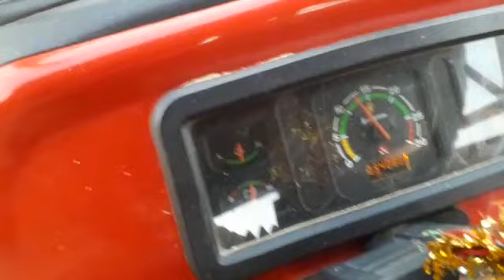letest modal thresher bajra niklta huya || shree ganesh threshe 9829422074, 9799191994 jodhpur raj.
हमारी कंपनी 2003 से कृषि क्षेत्र में नयी तकनीकी के आधार पर काम करती हैं हम 2010 से मल्टी क्रॉप थ्रेशर मशीन के निर्माता हैं जो भारत वर्ष में श्री गणेश कंबाइन के नाम से जाना जाता हैं हम इस मशीन के उत्पादन में एक अच्छी गुणवत्ता प्रदान करते हैं जिससे हमारे देश के किसान भाइयो को इसे चलाने में और अपनी सभी प्रकार की फसल निकालने में सहायता मिल सके |
■ हमारा मल्टी क्रॉप थ्रेशर मशीन भारत का 37 hp ट्रैक्टर पर चलने वाला कंबाइन थ्रेशर हैं जो बाजरा, ग्वार, मुंग, सोयाबीन, गेहु, सरसों(रायड़ा, सरसों(पिली), चना, जीरा, इसबगोल, तुअर, उड़द, धनिया, मक्काई, इत्यादि फसलों को निकालने में मदद करता हैं तथा जीरा वरियाली और इसबगुल को बहुत अच्छी क़्वालिटी में निकालता हैं श्री गणेश कंबाइन थ्रेशर अनाज को साफ निकालता हैं जिससे किसानो को मंडी में 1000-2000 प्रति क़्वींटल ज्यादा भाव मिलता हैं |
■ नक़ल से सावधान - श्री गणेश थ्रेशर की मार्केट में ज्यादा डिमांड होने के कारण कुछ किसानो के साथ ठगी करने वाले कारखाने वाले किसान भाइयो को श्री गणेश की मशीन दिलाने को कहते हैं फिर बाद में बताते हैं की श्री गणेश कम्पनी में वेटिंग ज्यादा हैं आपको समय पर नहीं मिलेगा आपकी सीजन चली जाएगी इस प्रकार का झांसा देकर डुप्लीकेट मशीन थमा देते हैं कई चालाक कारखाने वाले किसानो के साथ धोखाधड़ी कर रहे हैं जोधपुर और गुजरात कारखाने वाले ऐसा कर रहे हैं जो डुप्लीकेट थ्रेशर वाले श्री गणेश जैसा कलर करके नकली कच्चा मॉल डालकर कंबाइन थ्रेशर कुछ काम रेट में बेच रहे हैं कोई कारखाने वाले वाला बताता हैं की में श्री गणेश थ्रेशर कंपनी से काम सिख कर आया हूँ तो कोई श्री गणेश का रिस्ता बताकर किसानो को ठगी का शिकार बनाते हैं और किसानो की मेहनत का लाखो रुपया लेकर कुछ थोड़ा लालच बताकर डुप्लीकेट कंबाइन थ्रेशर बेच देते हैं और फिर सीजन में मशीन में टूट फुट आने के कारण फसल सही नहीं निकलती और किसान भाइयो को परेशानी का सामना करना पड़ता हैं उससे बचे |
■ ओरिजनल श्री गणेश(कंबाइन) फैक्ट्री का पता श्री गणेश एग्रीकल्चर वर्क्स E - 6 II फेस लटियाल हेंडीक्राफ्ट के पास बोरानाडा जोधपुर राजस्थान फोन 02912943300,2766414, 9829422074, 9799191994 पर बात करे
■ Our company works on the basis of new technology in agriculture since 2003. We are manufacturer of Multi Crop Thresher Machine since 2010 known as Shri Ganesh Combine in the year of India. We provide a good quality in the production of this machine. So that the farmers of our country can help the brothers to run it and extract all kinds of their crops.
■ Our multi-crop thresher machine is India's 37 hp tractor-operated combine thresher which produces millet, guar, mung, soybean, wheat, mustard (raida, mustard (pili), gram, cumin, isabgol, tur, urad, coriander, maize , Etc. helps in extracting the crops and removes cumin seeds and isabgul in very good quality. Shri Ganesh combine Thresher removes the grains, giving farmers a price of 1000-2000 per quintal higher in the market.
અમારી કંપની 2003 થી કૃષિ ક્ષેત્રમાં નવીનતમ તકનીકીના આધારે કાર્ય કરે છે અમે 2010 થી મલ્ટી ક્રોપ થ્રેશર મશીનના ઉત્પાદક છીએ જે ભારત માં શ્રી ગણેશ કમ્બાઈન તરીકે ઓળખાય છે અમે આ મશીનના ઉત્પાદનમાં સારી ગુણવત્તા પ્રદાન કરીએ છીએ જેથી અમારા ખેડૂત ભાઈઓ તેને ચલાવવામાં અને તેના બધા પાક કાractવામાં દેશને મદદ કરી શકાય છે.
અમારી મલ્ટિ ક્રોપ થ્રેશર મશીન ભારતની h 37 એચપી ટ્રેક્ટર ડ્રાઇવિંગ કમ્બાઇન થ્રેશર છે જેનો ઉપયોગ બાજરા, ગુવાર, મગ, સોયાબીન, ઘઉં, સરસવ (રાયડા, સરસવ (પેલી), ગ્રામ, જીરું, ઇસબગોલ, તુર, ઉરદ, ધાણા, મકાઇ માટે થઈ શકે છે. , વગેરે પાકને કા inવામાં અને જીરા, વરીઆલી અને ઇસાબગુલને ખૂબ સારી ગુણવત્તામાં કા helpsવામાં મદદ કરે છે શ્રી ગણેશ કમ્બાઇન થ્રેશર અનાજને સ્વચ્છ રીતે કાsે છે, જેના કારણે ખેડુતોને બજારમાં પ્રતિ ક્વિન્ટલ વધુ ભાવ મળે છે.
અનુકરણથી સાવચેત રહો - માર્કેટમાં શ્રી ગણેશ થ્રેશરની demandંચી માંગને કારણે કારખાનાના ખેડુતો, જેણે કેટલાક ખેડુતોની છેતરપિંડી કરી હતી, તેઓ ભાઈઓને શ્રી ગણેશનું મશીન લેવાનું કહે છે, પછીથી તમને કહેશે કે ત્યાં વધુ પ્રતીક્ષા છે શ્રીગણેશ કંપની. તમને સમયસર નહીં મળે, તમારી મોસમ નીકળી જશે, આ પ્રકારનું ingોંગ કરીને અનેક ઘડાયેલ કારખાનાઓ ખેડુતોને છેતરી રહ્યા છે, જોધપુર અને ગુજરાતના કારખાનાઓ એવું કામ કરી રહ્યા છે કે, શ્રીગણેશની જેમ રંગો લગાવીને બનાવટી કાચા મllsલ બનાવી રહ્યા છે. ડુપ્લિકેટ થ્રેશર સાથે પુટિંગ ક combમ્બાઈન થ્રેશર દરે અમુક કામ વેચાય છે, કેટલાક ફેક્ટરી કામદાર જણાવે છે કે હું શ્રી ગણેશ થ્રેશર કંપની પાસેથી કામ શીખીને આવ્યો છું, પછી કેટલાક શ્રી ગણેશની રીત કહીને અને લાખો રૂપિયા લઈને ખેડૂતોને છેતરપિંડીનો શિકાર બનાવે છે ખેડુતોની સખત મહેનત માટે રૂપિયા.કોઈક લોભ આપીને ડુપ્લિકેટ કમ્બાઈન થ્રેશર વેચે છે અને ત્યારબાદ સિઝનમાં મશીનમાં પગ તૂટી જવાથી પાક બરાબર નીકળતો નથી અને ખેડૂત ભાઇઓને મુસીબતનો સામનો કરવો પડે છે ગધેડા પર સિંહની ચામડી (ચામડા), ગધેડો સિંહ બનતો નથી તેથી જ ખેડૂત ભાઈઓ જે લોકોને ગધેડા તરીકે મારી નાખે છે તેઓ સિંહો હોવાનું કહીને ખેડૂતોની છેતરપિંડી કરી રહ્યા છે.